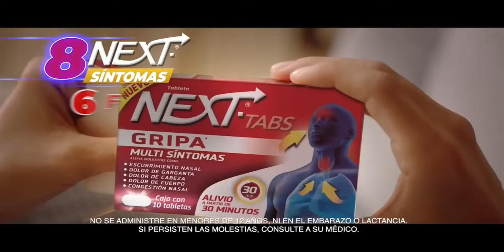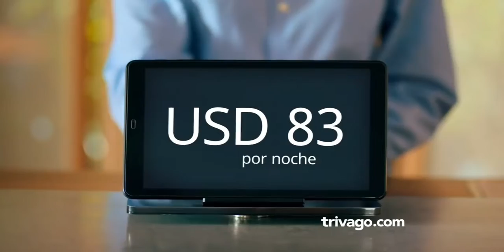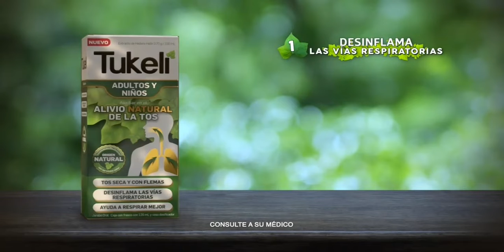Comedy Central : Tanda Comercial (Feed Mexico)(Noviembre 2022)